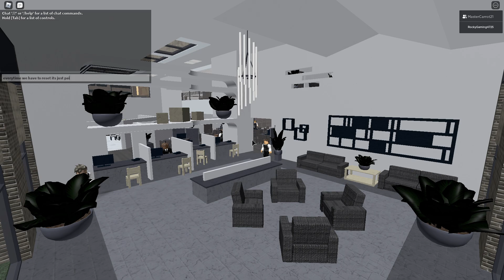Entry Point - The Deposit Legend Speedrun Duo - 2:15:55 (Random Seed)